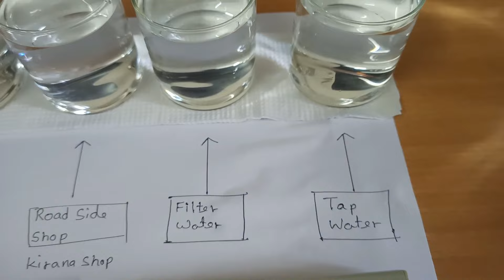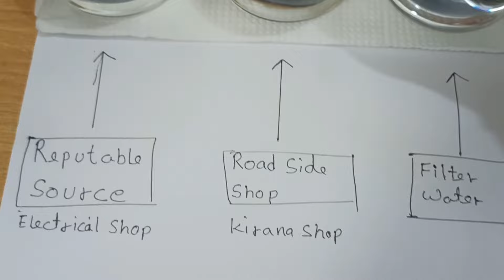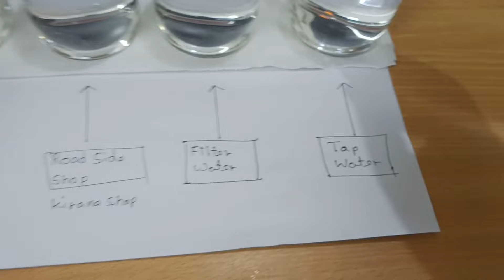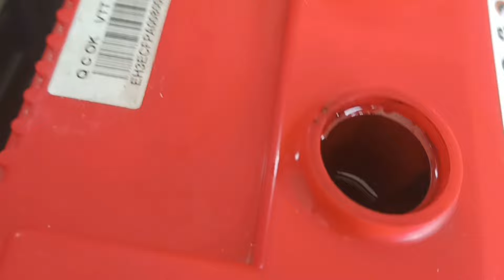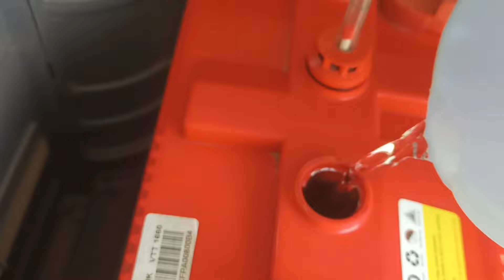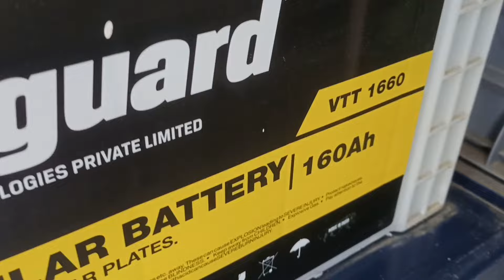How To Fill Distilled Water in Battery/Inverter | Alert ! | First check its TDS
How to Fill Water in Battery
Buy distilled water from good source, Example: electric/hardware shop, check the SEAL it must be intact.
Distilled Water or Battery water
Careful : use safety before filling water in battery.
(Don't touch the acid/water coming out from battery)
DON'T use  METALLIC bottle
Use Only plastic mug/bottle for water filling.
(clean the bottle or mug with distilled water before filling water)
Distilled water TDS should be below 5 PPM